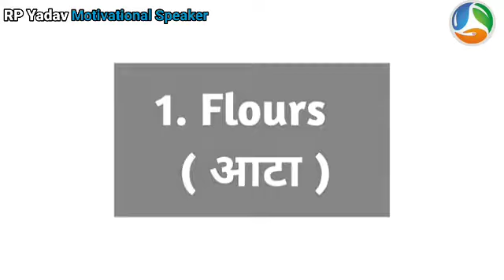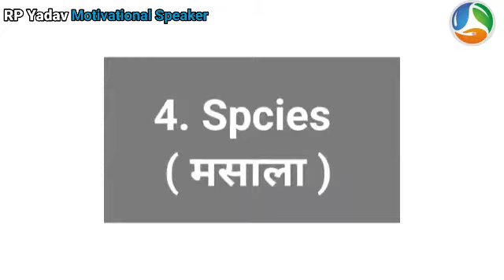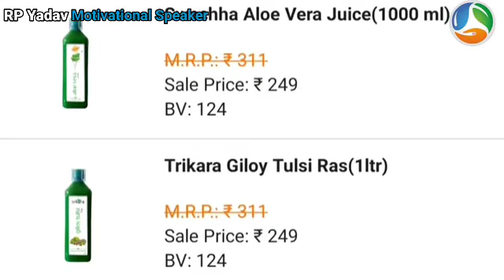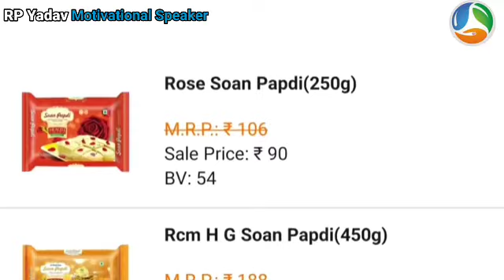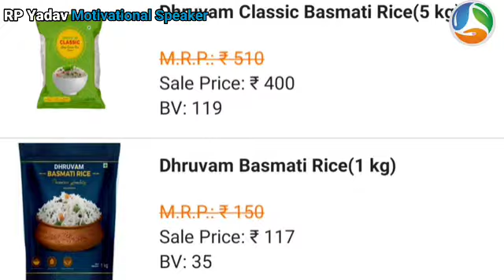Rcm business All Products |Price List 2022 | SonuYadav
Hello Doston 👋🏻 🥰

(•) DOP & EDITNG ~ Raj Sharma
(•) SCRIPT ~Sonu Yadav
(•) THUMBNAIL ~ Vishal Rana ( Phoenix )

🔶 Your Tags 🔶
SonuYadav rcm new video
RPYadavMotivationalSpeaker